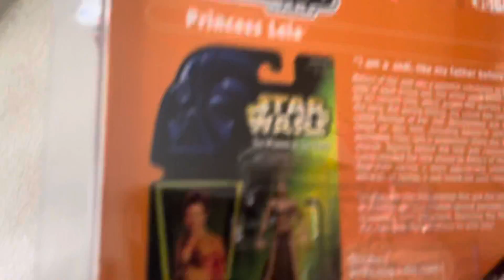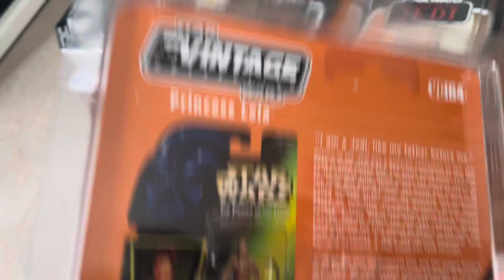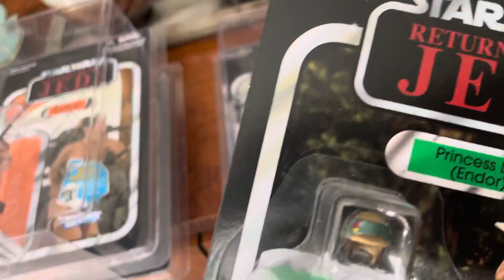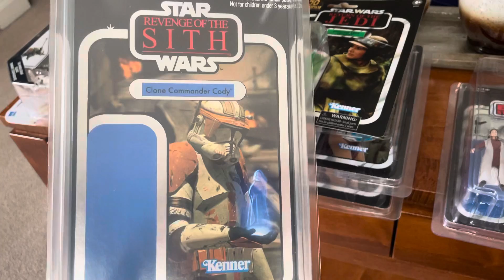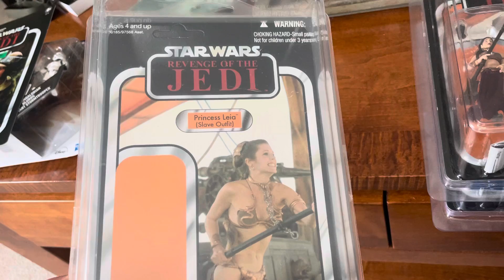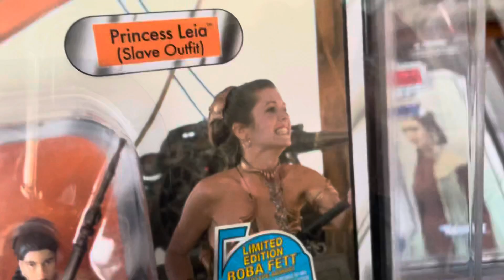Star Wars TVC Proof Cards VC 64 Slave Outfit Leia. Cody VC19